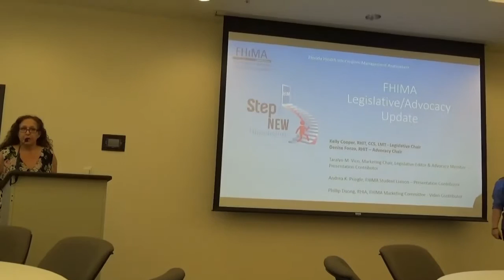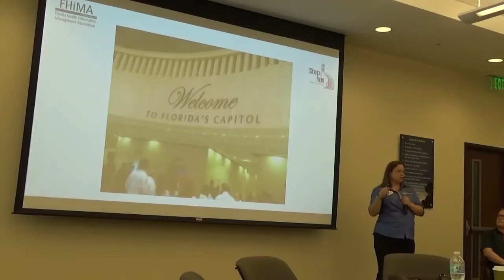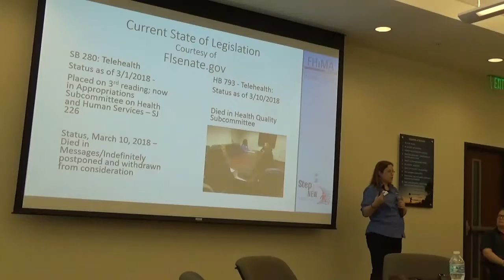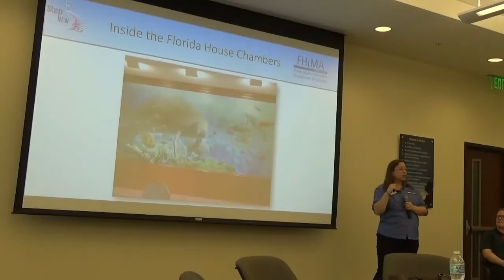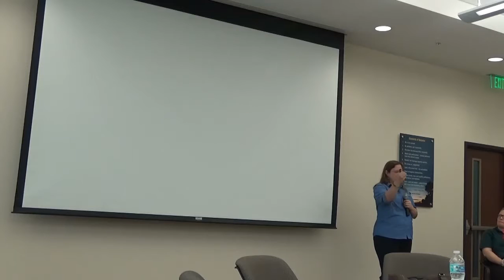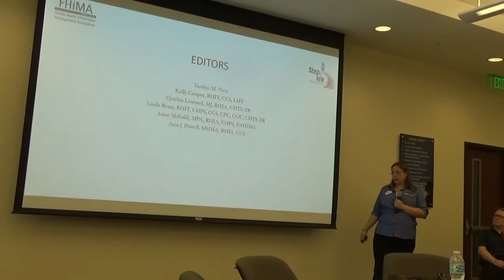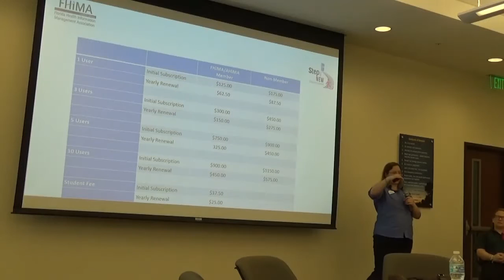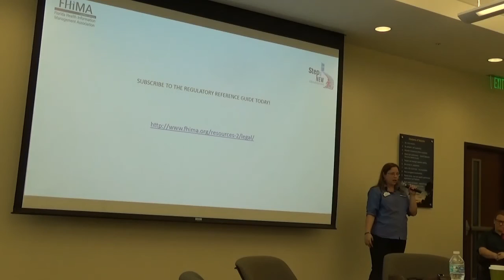2018 04 06 Session 2 Legislative and Advocacy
NEFHIMA presents the 21st Annual Spring Seminar at Nemours Foundation in Jacksonville, FL
Session 2: Legislative and Advocacy Update by Kelly Cooper of Solaris Healthcare